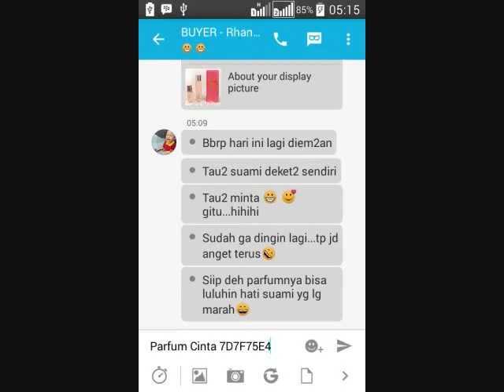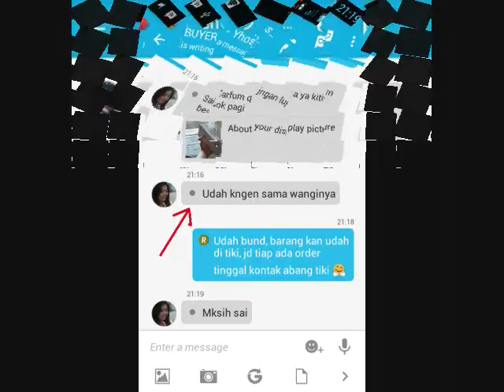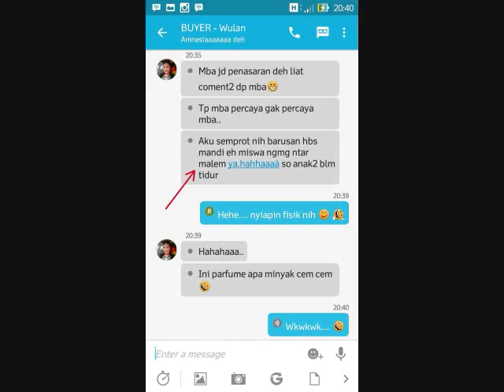085229123234 jual parfum cinta BUKAN lipstik wardah eksklusif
CHOIROSE - PARFUM GENIT
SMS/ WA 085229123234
BBM 5B79F8A3

Choirose - Parfum Cinta, adalah parfum non alkohol yang terbuat dari ini mawar. Wanginya soft, unik dan mewah!

Yang jika lawan jenis kita mencium aroma wanginya, akan menyebabkan rasa suka, nyaman, naksir BAHKAN JATUH CINTA